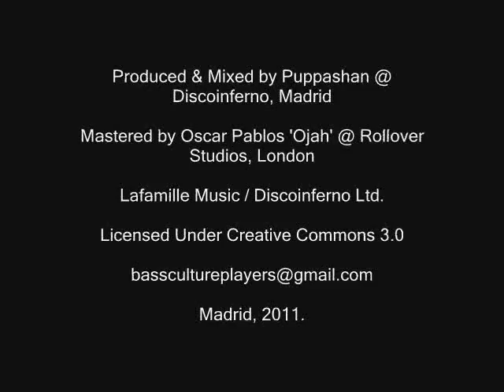Bass Culture Players - Destiny / Dub Destiny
Opening track of the latest Bass Culture Players release called "Dub Box" on Lafamille Music Label.

Produced & mixed by Puppa Shan @ Discoinferno, Madrid 2011

Drums: Maxi Flowers
Bass: Jaime Pajares
Piano, Hammond: David Arribas
Rhythm and Mute Guitar,
Percussion: Santi Mijarra
Lead Guitar: Javier Ochoa
Vocals: Santi Mijarra